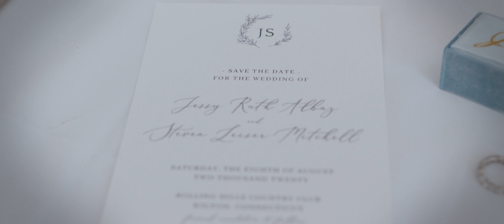Jessy + Steven's Wedding Day - August 8 - A Wedding Film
It was an absolute pleasure to be able to capture Jessy and Steven's wedding day through my lens. Despite the barriers that had to be overcome, Jessy and Steven adjusted their original wedding plans to still be able to have their special day- and they planned it all out on their own. It was a beautiful wedding held in New Canaan, CT on August 8, 2020. I wish my best to them as husband and wife!

Filmed by:
Pablo Villa
Ryan Lytle

Edited & Graded by:
Pablo Villa

Photography:
Niki Marie Photography